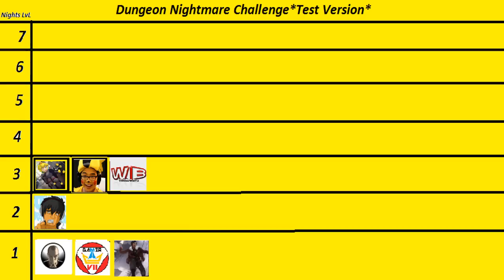Dungeon Nightmares [Horror Challenge] - Night 2 - GLOCO VS Willboski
We're now at NIGHT 2 of our Dungeon Nightmares Horror Challenge, and I'm up against the Fluffy Care bear WILLBOSKI~

Will his Care Bear Rainbow Powers overwhelm my Dark Black magic? Watch to find out~